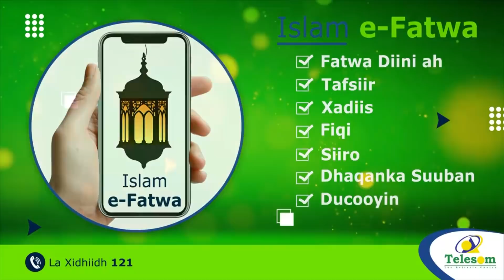Qalliinkii Ugu Casrisanaa Dhinaca Indhaha Ee Laga Sameeyo Somaliland